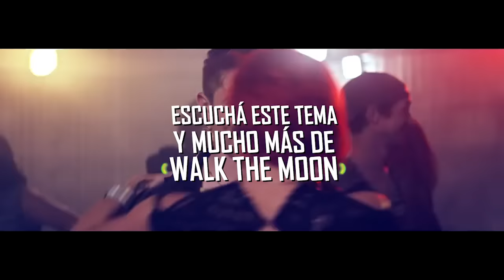No te pierdas a Walk The Moon en el Lollapalooza Argentina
Lollapalooza Argentina es el festival de música mas importante del país. El 18 y 19 de marzo en el Hipódromo de San Isidro podrás vivir una experiencia única . Más de 60 bandas, 5 escenarios, área gastronómica con mas de 40 variedades de comidas, Kidzapalooza, Espíritu Verde y mucho más. menores de 10 años entran gratis acompañados de un adulto con entrada.